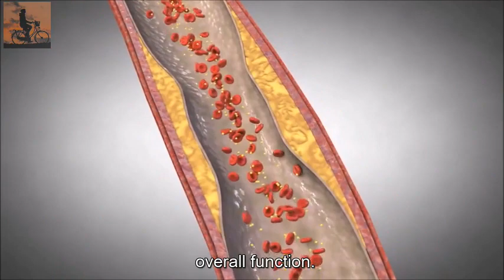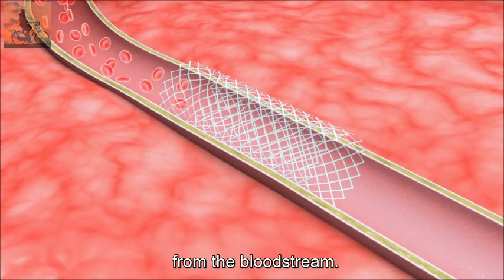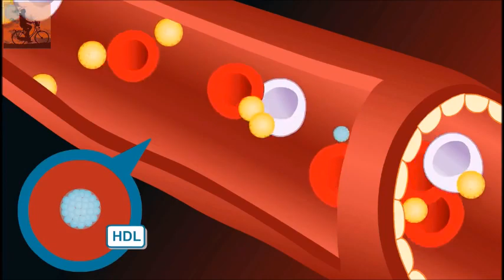The difference Between Triglycerides and Cholesterol and Why Does it Matter for Heart Health?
Two substances that are frequently brought up when it comes to heart health are triglycerides and cholesterol. Although they are frequently mistaken for the same thing, they actually serve different purposes and play distinct roles in the body. Triglycerides are a type of lipid or fat that are present in the bloodstream. They are frequently discovered in a variety of foods, including oils and butter, which are obtained by consuming extra calories. Triglycerides, which are then kept in fat cells when the body has too many calories, are produced by the body when there are too many calories.
Triglyceride levels must be checked using a blood test, which will reveal the body's triglyceride levels, which are typically expressed in milligrams per deciliter (mg/dL).

Triglyceride levels can be influenced by a variety of elements, such as diet, exercise, and genetics. On the other hand, the liver produces the lipid class known as cholesterol. It is crucial for the body's production of hormones, food digestion, and vitamin D. The same units used to measure triglycerides can also be used to measure cholesterol levels in blood. The management and reduction of triglyceride and cholesterol levels can be aided by maintaining a healthy lifestyle. Triglyceride levels, for instance, can be reduced by eating right, exercising frequently, and maintaining a healthy weight.

It's possible that lifestyle changes alone won't be enough to lower lipid levels if a person has a family history of high triglycerides or cholesterol. Medication may be required in these circumstances. In particular when it comes to heart disease, high levels of triglycerides and cholesterol can both result in a number of health issues. While there has been much discussion regarding the link between high cholesterol and heart disease, studies have also shown that high triglycerides can also raise the risk of heart disease, particularly in women.